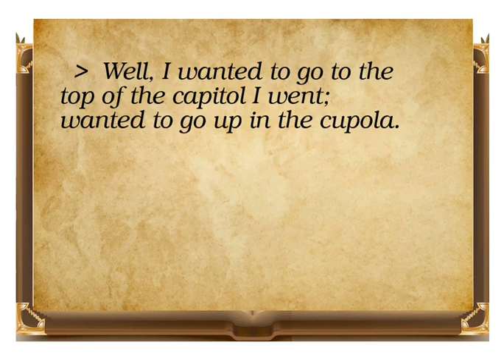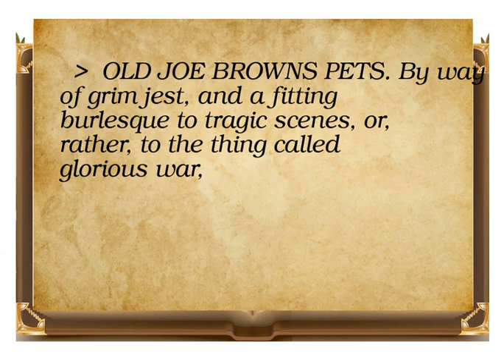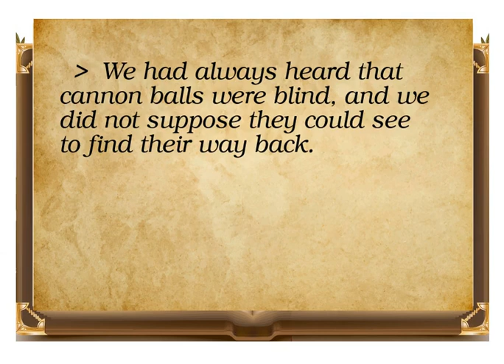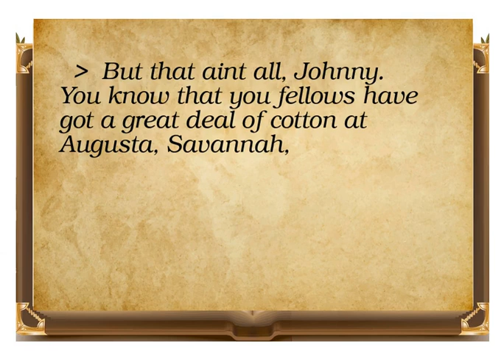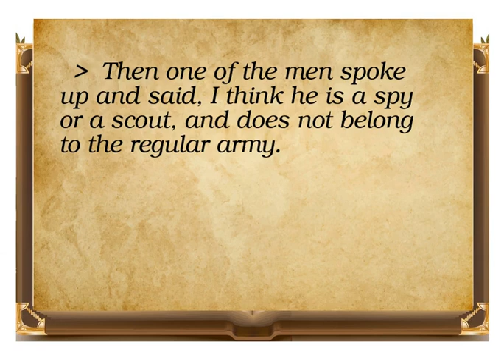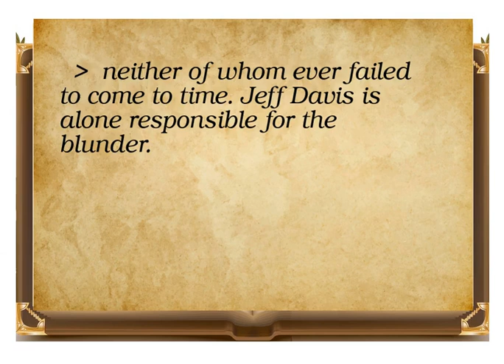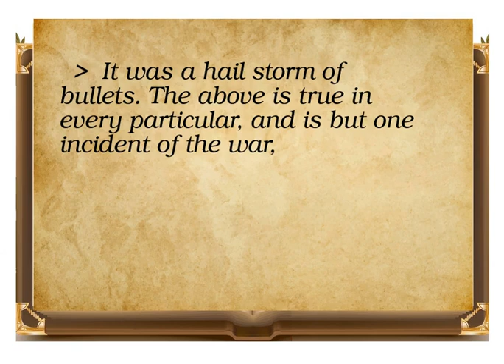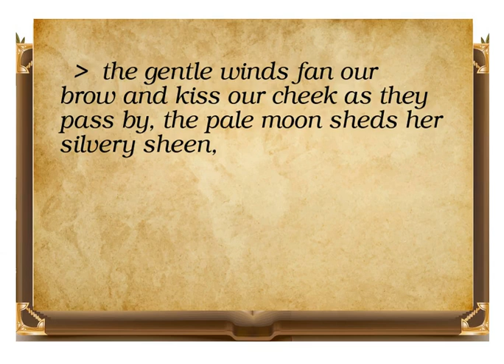Co Aytch Part 4 by Sam R. Watkins video book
This is a video book that contains the Co Aytch Part 4 by  Sam R. Watkins video book. It is provided by streambooks.org for education and learning english. It is an audio book with texts to read while you watch this book.

Of the 120 men who enlisted in "Company H" (Or Co. Aytch as he calls it) in 1861, Sam Watkins was one of only seven alive when General Joseph E. Johnston's Army of Tennessee surrendered to General William Tecumseh Sherman in North Carolina on April, 1865. Of the 1,200 men who fought in the First Tennessee, only 65 were left to be paroled on that day. "Co. Aytch: A Confederate Memoir of the Civil War" is heralded by many historians as one of the best war memoirs written by a common soldier of the field. Sam R. Watkin's writing style in "Co Aytch" is quite engaging and skillfully captures the pride, misery, glory, and horror experienced by the common foot soldier.